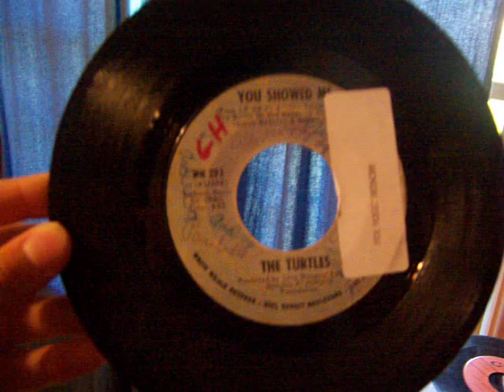The Turtles - You Showed Me., 45 rpm record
great old song,  just wanted to share it .
 sorry that there was  not give much info in the vid, I had a friend do the vid for me.